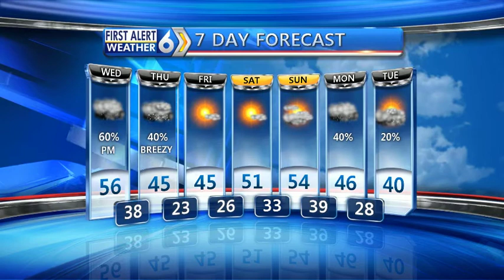First Alert Forecast